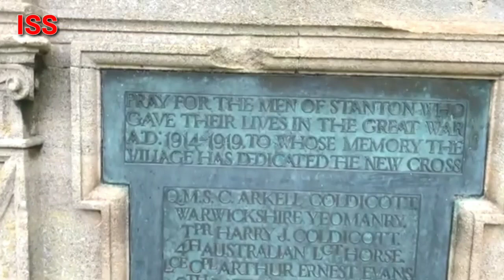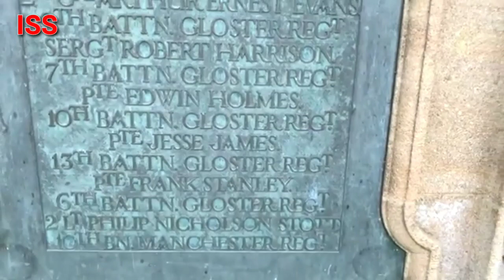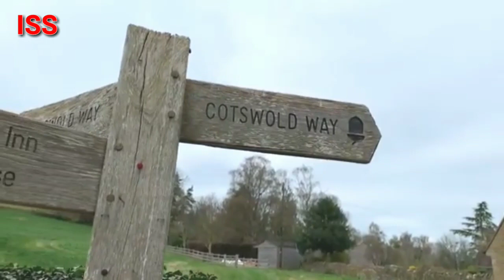Travel To England Village | British Village Walk 4k | UK village life | برطانیہ کے دیہات کی سیر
Travel to Syria
Travel to Japan
Travel to Asian countries
Travel to Qatar
Travel to Iran
Travel to Iraq
Travel to USA
Travel to Japan
Travel to south Africa
Travel to south Korea
Travel to Afghanistan
Travel to Russia
Travel to England
Travel to Bangladesh
Travel to Sri Lanka
Travel to America
Travel to turkey
Travel to Romania
Travel to new Zealand
Travel to Africa
Travel to Zambia
Travel to combodia
Travel to West indes
Travel to Brazil
Travel to UAE
Travel to tajkistan

History of Syria
History of Iraq
History of Saudi Arabia
History of Qatar
History of Palestine
History of turkey
History of Bangladesh
History of England
History of Australia
History of somalia
History of USA
History of UAE
History of America

شام کی سیر
ایران کی سیر
عراق کی سیر
سعودی عرب کی سیر
قطر کی سیر
متحدہ عرب امارات کی سیر
جنوبی افریقہ کی سیر
زمبابوے کی سیر
مصر کی سیر
افغانستان کی سیر
چین کی سیر
روس کی سیر
بنگلہ دیش کی سیر
بھارت کی سیر
امریکہ کی سیر
برطانیہ کی سیر
جاپان کی سیر
تاجکستان کی سیر
ترکمانستان کی سیر
آسٹریلیا کی سیر
نیوزی لینڈ کی سیر
سری لنکا کی سیر
آرمینیا کی سیر
فلسطین کی سیر
آذربائجان کی سیر
ازبکستان کی سیر
شام کی تاریخ
ترکی کی سیر
یورپ کی سیر
شمالی کوریا کی سیر
جنوبی کوریا کی سیر
جرمنی کی سیر
جرمنی کی تاریخ